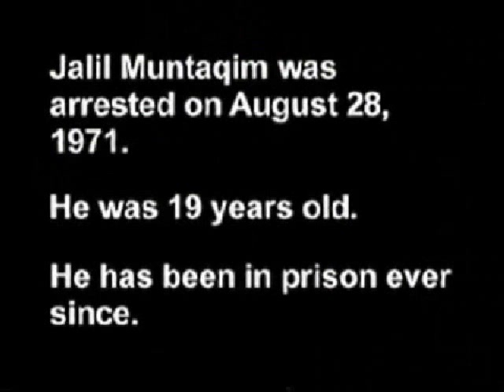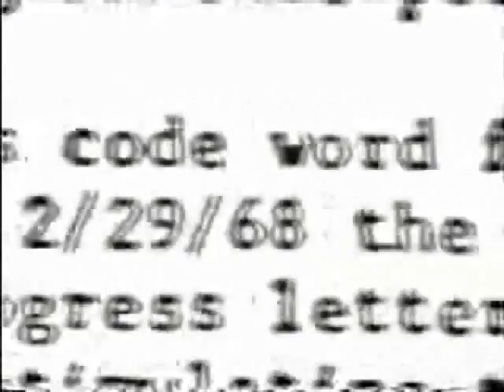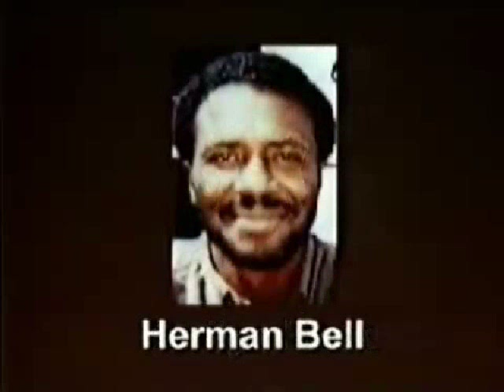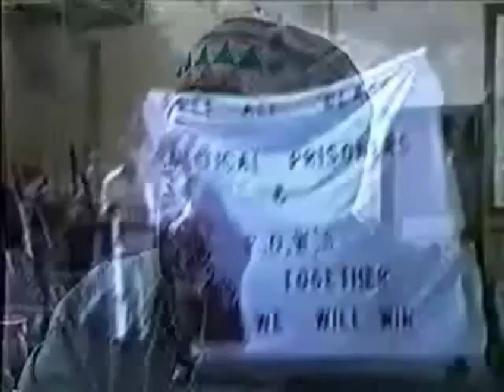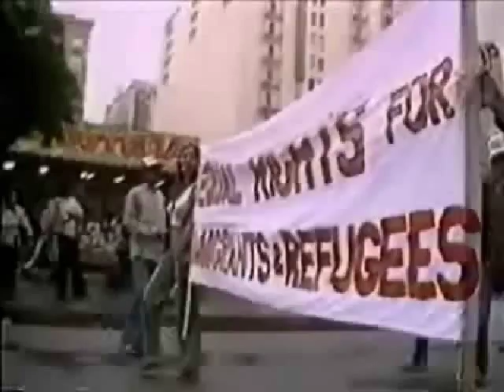RBG| New Afrikan Freedom Fighter Jalil Muntaqim VOICE OF LIBERATION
We of the New Afrikan Independence Movement (NAIM) spell “Afrikan” with a “k” because Afrikan linguists originally used “k” to indicate the “c” sound in the English language. We use the term “New Afrikan,” instead of Black, to define ourselves as an Afrikan people who have been forcibly transplanted to a new land and formed into a “New Afrikan Nation” in North America. We call ourselves New Afrikan because of the degree of force breeding and miscegenation we as a people have suffered, as well as the cultural imperialism and psychological plunder and rape of our affinity to Afrika, stripping away our Afrikan language, culture, art and worldview. Using Revolutionary Theory and Practice, OUR MISSION is National Liberation and Self-Determination for the New Afrikan Nation
RBG FROLINAN STUDIES COLLECTION by Rbg Street Scholar (View All 58 Documents)